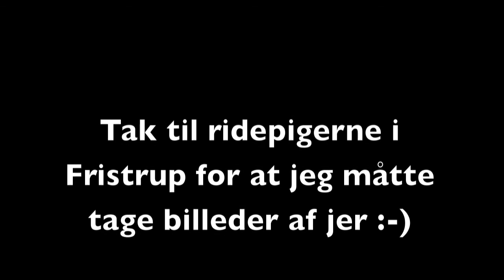Fristrup Rideklub - spring med Daniel søndag d. 19/2 2012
Mest for legens skyld at jeg lavede denne video - ferie er en herlig ting :-)